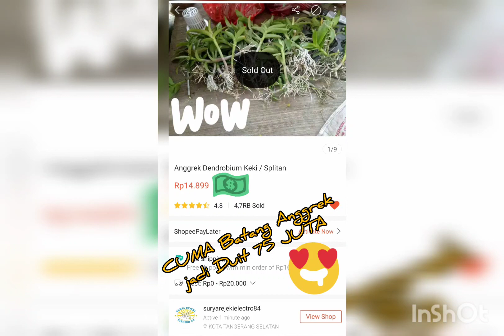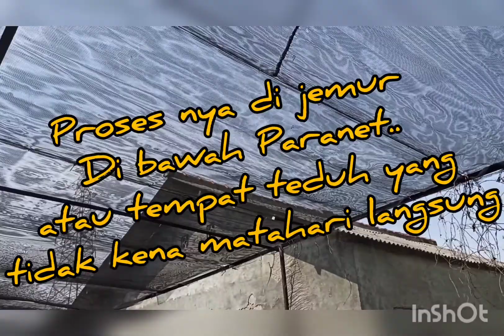75 JUTA dari Batang2 Tua Anggrek - Keki Part 1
Teknik Bikin 75 Juta, dari Batang2 Anggrek Tua..
Proses bikin Keki. Tanam Keki dll